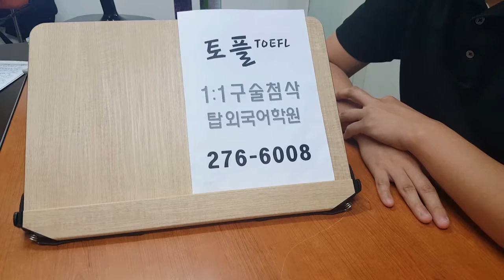전주영어회화 토플 스피킹 에세이 전북대 탑외국어학원 190801